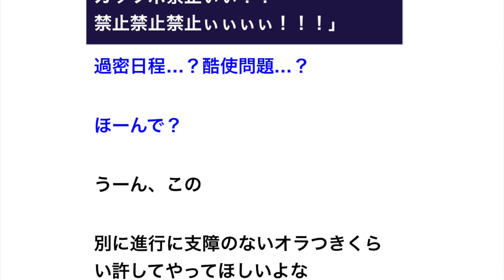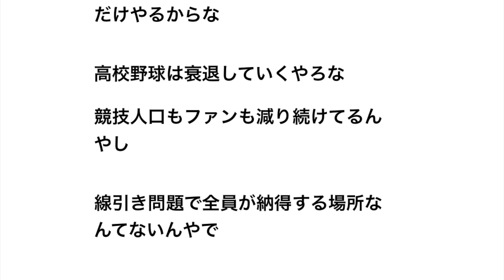高野連「侍ポーズ禁止ぃぃ！！ガッツポ禁止ぃぃ！！禁止禁止禁止ぃぃぃぃ！！！」